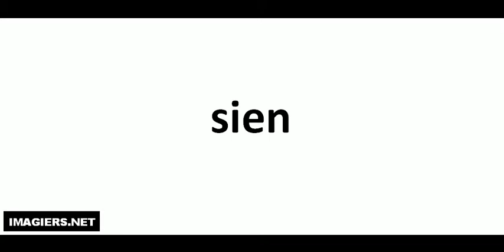Pronounce like a French